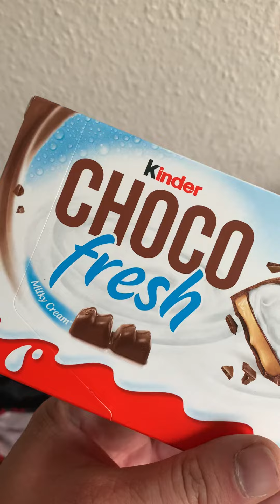Mein Einkauf vom 9.6.20